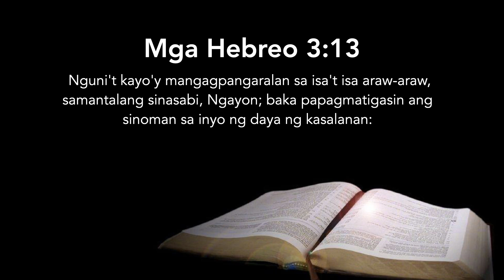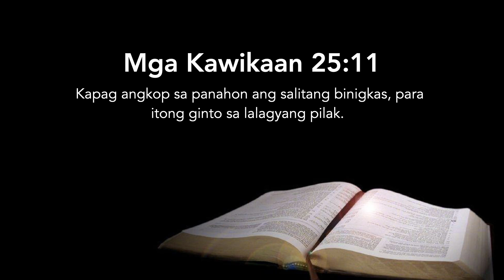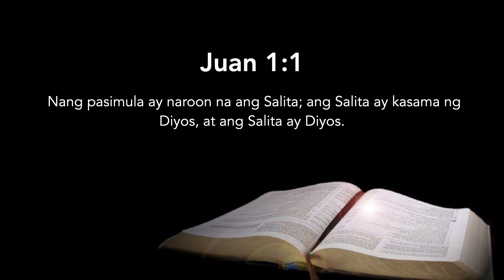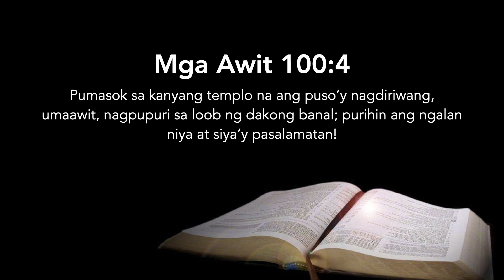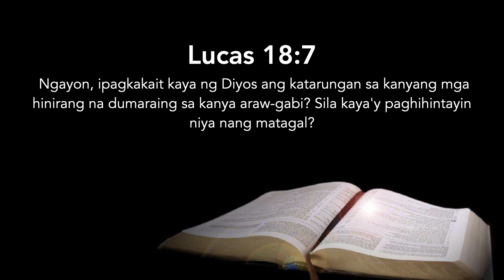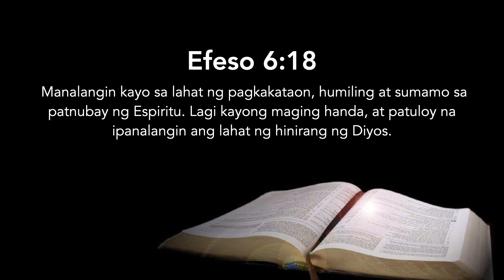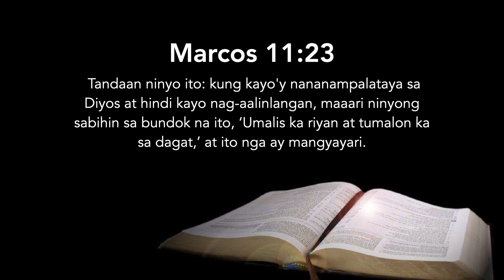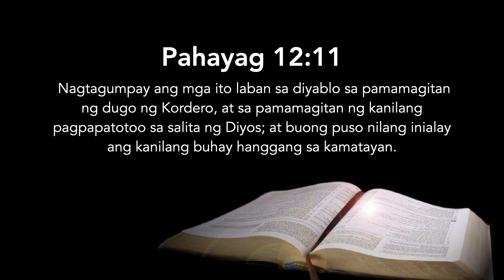Magsalita Ng May Buhay | Pastor Arnold Pacis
Welcome home!

Natunghayan natin ang kakayahan ng pananalita sa pag gawa at pag sira ng ating buhay at ng iba. Ngayon ay tunghayan natin ang 3  sa mga ilang paguugnay na idinidulot ng salita. Matutunan nawa nating MAGSALITA NG MAY BUHAY. Manood, makinig at mapagpala.

Schedule of services:
7:30AM - Tagalog Service
10:00AM - English Service
1:30PM - Kids Church Online